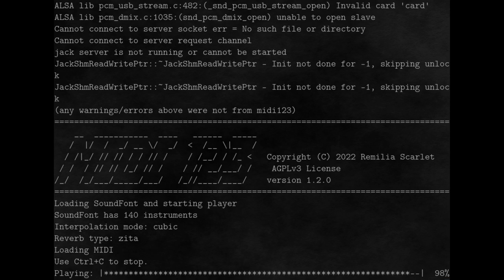CL-MeltySynth - Rise of The Triad "Spray"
Rise of The Triad's "Spray" by Lee Jackson, rendered in real time using CL-MeltySynth v2.0.0 with an SC-55 SoundFont and its midi123 example program.

CL-MeltySynth is my port of the excellent MeltySynth from C# to 100% pure Common Lisp.  You can find the source code (AGPLv3)